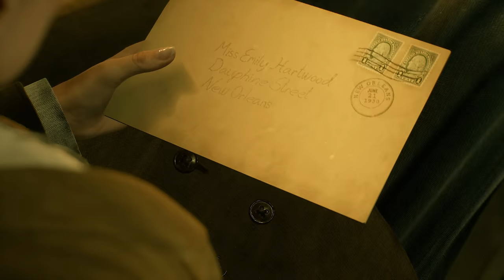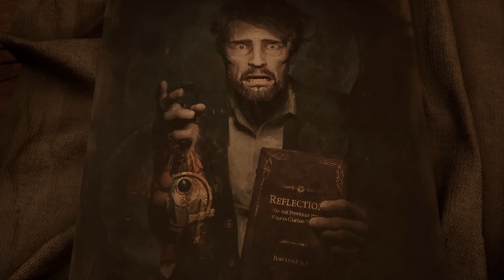Alone in the Dark | Release Trailer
Alone in the Dark is OUT NOW!

A disturbing letter sent by a missing person. An asylum shrouded in intrigue, guarding a terrible secret.

Private investigator Edward Carnby and his client Emily Hartwood find themselves in a desperate struggle for survival as reality starts to crumble around them.

Immerse yourself in a deep psychological story created by cult horror writer Mikael Hedberg (SOMA, Amnesia) and experience this nightmare from the perspective of one of two protagonists, brought to life by Hollywood talent Jodie Comer (Killing Eve, Free Guy) and David Harbour (Stranger Things, Black Widow).

Original Track composed by Jason Köhnen (The Lovecraft Sextet). Saxophone by Colin Webster.